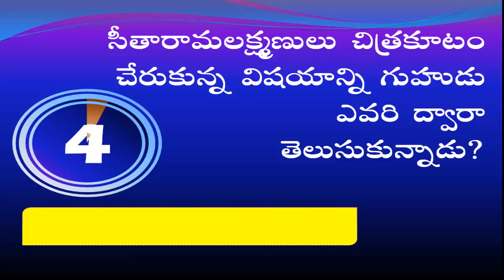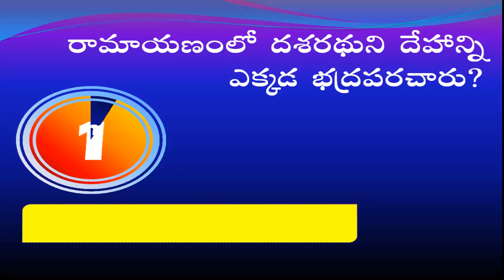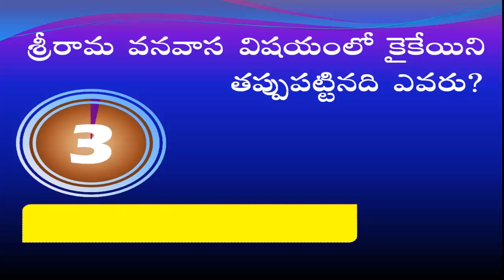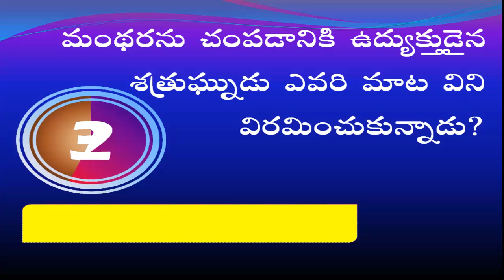Ramayanam Quiz: Ramayanam Questions and Answers in Telugu || Quiz on Ramayanam in Telugu || Epi.13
10 Interesting Ramayanam Quiz Question and Answers in Telugu Episode -13

Thanks & Regards,
 KAVETI JAMUNA EDUCATIONAL CHANNEL

Song               : Talky Beat
Artist               :  Twin Musicom
Album             :  See You On The Otherside
YouTube by
Ramayanam
Telugu ramayanam
Ramayanam in telugu
Ramayanam telugu cinema ntr
Ramayanam telugu movies
Ramayanam telugu songs
Ramayanam telugu story
Ramayanam telugu episodes
Ramayanam telugu serials
Interesting Quiz In Telugu
Quiz On Ramayanam In Telugu
Ramayana Quiz Episode
ramayanam all episodes in telugu
ramayanam animated movie in telugu
ramayanam animation
ramayanam animation telugu
ramayanam animation telugu
ramayanam aranya kanda in telugu
ramayanam audio
ramayanam ayodhya kanda in telugu
ramayanam bala kanda
ramayanam bala kandam
ramayanam balakanda in telugu
ramayanam charitra
ramayanam cinema
ramayanam climax in telugu
ramayanam episode
ramayanam episode telugu
ramayanam full story explained in telugu
ramayanam hanuman
ramayanam hanuman telugu
ramayanam history
ramayanam history in telugu
ramayanam history telugu
ramayanam in telugu
ramayanam in telugu
ramayanam in telugu
ramayanam in telugu
ramayanam in telugu balakanda
ramayanam in telugu movie
ramayanam in telugu serial
ramayanam in telugu songs
ramayanam in telugu story
ramayanam k s chitra
ramayanam kandalu
ramayanam katha
ramayanam katha telugu
ramayanam kathai telugu
ramayanam kathalu
ramayanam katti song
ramayanam kaveti jamuna
ramayanam kaveti jamuna
ramayanam kaveti jamuna
ramayanam kaveti jamuna
ramayanam kaveti jamuna
ramayanam kishkindha kandam in telugu
ramayanam last episode
ramayanam last episode in telugu
ramayanam lava kusa
ramayanam lesson 10th class
ramayanam lo
ramayanam lo bala kanda
ramayanam loni patralu
ramayanam m s subbulakshmi
ramayanam may 06 '13
ramayanam movie
in ramayana
ramayanam movie in telugu
ramayanam movie telugu
ramayanam music
ramayanam nadagam telugu
ramayanam names in telugu
ramayanam natakam
ramayanam nayanthara
ramayanam nayanthara telugu movie
ramayanam new
ramayanam ntr
ramayanam official
ramayanam oggu katha
ramayanam old movie
ramayanam old movie telugu
ramayanam old serial telugu
ramayanam old songs
ramayanam original story in telugu
ramayanam p sreelatha telugu
ramayanam padam
ramayanam part 1 in telugu
ramayanam parts intelugu
ramayanam patalu
ramayanam questions
Ramayanam Questions and Answers
ramayanam quiz in sanskrit
ramayanam quiz in tamil
ramayanam quiz in telu
Ramayanam Quiz In Telugu
ramayanam quiz in telugu episodes
ramayanam quiz malayalam
Ramayanam Quiz Questions and Answers
ramayanam raman ravanan fight in tamil
ramayanam ramayanam
ramayanam ravanan
ramayanam ravanan death scene in tamil
ramayanam real story
ramayanam real story in tamil
ramayanam real story in telugu
ramayanam serial episode 2
ramayanam serial in tamil
ramayanam songs
ramayanam songs
ramayanam songs in tamil
ramayanam story
ramayanam story
ramayanam story in malayalam
ramayanam story in tamil
ramayanam story in telugu
ramayanam story in telugu balakanda
ramayanam story in telugu full
ramayanam story in telugu full movie
ramayanam story in telugu in short
ramayanam story in telugu writing
ramayanam telugu
ramayanam telugu
ramayanam telugu
ramayanam telugu episode 1
ramayanam telugu movie
ramayanam telugu movie
ramayanam telugu quiz questions and answers
ramayanam telugu song
ramayanam telugu story
ramayanam udit chaitanya
ramayanam undrajavaram
ramayanam unmaiya
ramayanam upanyasam
ramayanam upanyasam in telugu
ramayanam ushasri
ramayanam uttara kanda chaganti
ramayanam video
ramayanam video songs
ramayanam videos in telugu
Unknown Facts In Telugu
తెలుగు రామాయణం
రామాయణం తెలుగు
రామాయణం తెలుగు
రామాయణం తెలుగు అరణ్యకాండ
రామాయణం తెలుగు కథ
రామాయణం తెలుగు పాటలు
రామాయణం తెలుగు బాలకాండ
రామాయణం తెలుగు సాంగ్స్
రామాయణం తెలుగు సినిమా
రామాయణం తెలుగు సినిమా
రామాయణం తెలుగు సీరియల్